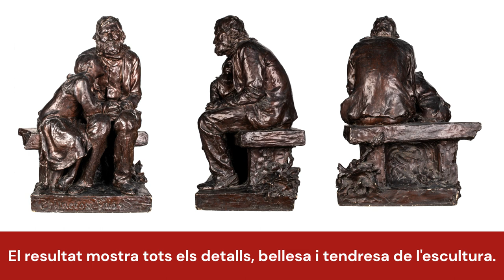L'escultura "Els primers freds" torna restaurada a la Bonnemaison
L'obra de Miquel Blay ha estat restaurada pel Laboratori de Conservació-restauració de la Diputació de Barcelona. En aquest equipament de l’Oficina de Patrimoni Cultural de l'Àrea de Cultura es desenvolupen les intervencions de conservació-restauració dels béns culturals tangibles que pertanyen a la Xarxa dels Museus Locals (XML), a la Xarxa d’Arxius Municipals (XAM) i al Fons Històric i Artístic de la Diputació de Barcelona.